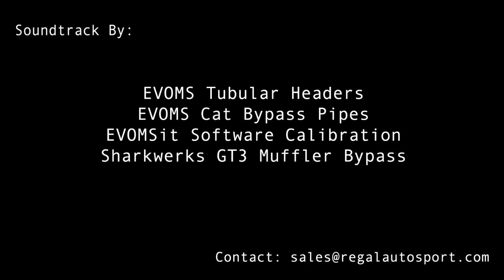Porsche 911 997.1 GT3 EVOMS SharkWerks Regal Autosport soundtrack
The howl of a Porsche 911 GT3 is a note to behold at the best of times, but here's the delightful soundtrack of the Regal Autosport 997.1 GT3 equipped with EVOMS tubular headers, EVOMS cat bypass pipes, EVOMSit software calibration, and SharkWerks GT3 muffler bypass.
Don't miss our 997 Turbo & GT3 tuning guide in issue 122 of Total 911 magazine, available